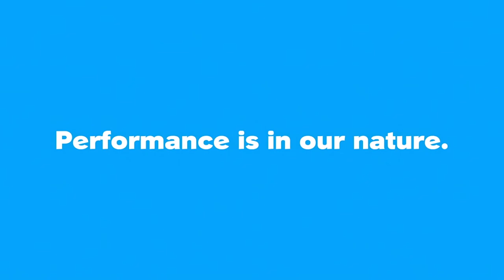Wanhua: Developing Bio-TPU solutions utilizing plant-based Susterra® propanediol.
Leo Zhang,  Vice President Performance Materials Business Unit, Wanhua Chemical Group Co., LTD, discusses leveraging Susterra propanediol to provide unique Bio-TPU solutions to the global polyurethanes industry.